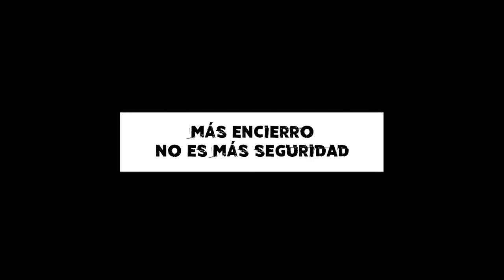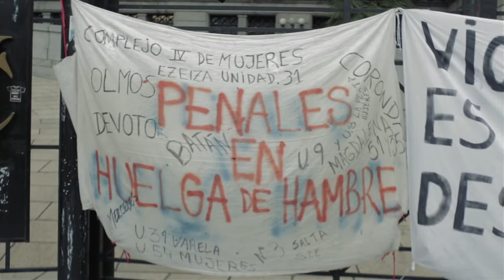[ ANTV ] Concentración y Marcha contra la Reforma Regresiva de la Ley 24.660 / 19 04 17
Familiares, organizaciones y detenidxs unidxs para visibilizar que más castigo y más encierro NO es más seguridad. En apoyo también de las Huelgas de Hambre iniciadas esta semana por lxs compañerxs secuestradxs por el Estado en distintas cárceles de todo el país.

Concentración y Marcha contra la modificación regresiva de la Ley 24.660, que ya cuenta con media sanción de la Cámara de Diputados y que ya se está discutiendo en el Senado.